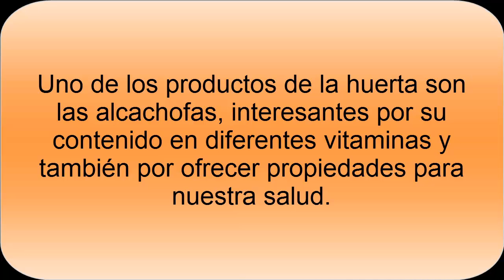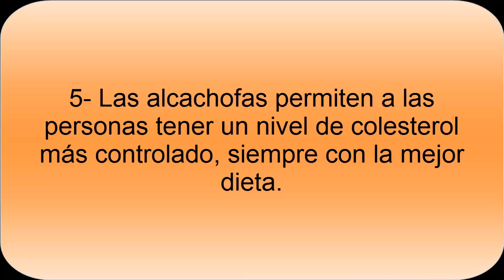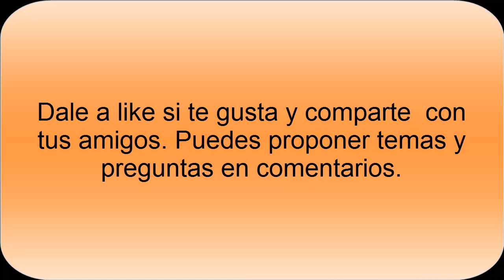Beneficios Alcachofas- Propiedades Alcachofas en la Dieta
Conoce los Beneficios de las Alcachofas y propiedades interesantes para la salud. Por sus beneficios la alcachofa es un producto muy utilizado para ayudar a controlar el nivel de colesterol y tiene como beneficio la baja cantidad de calorías, entre otros.